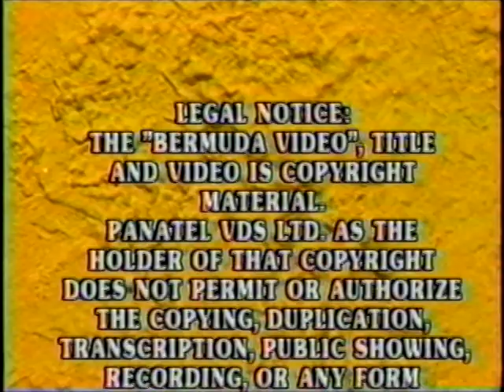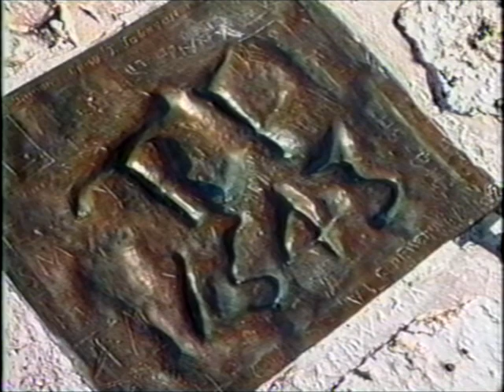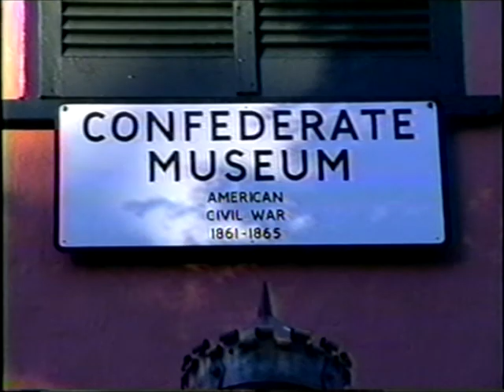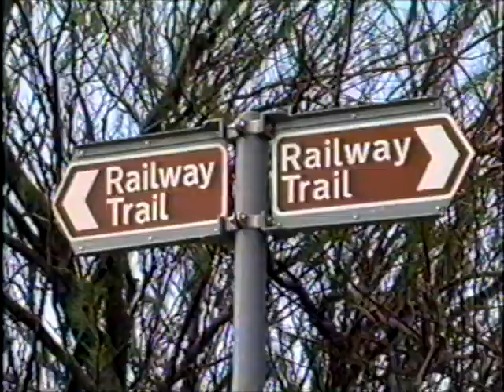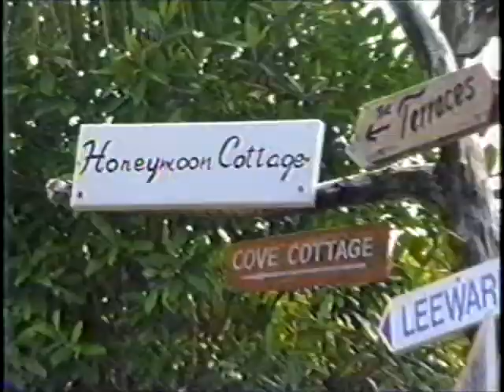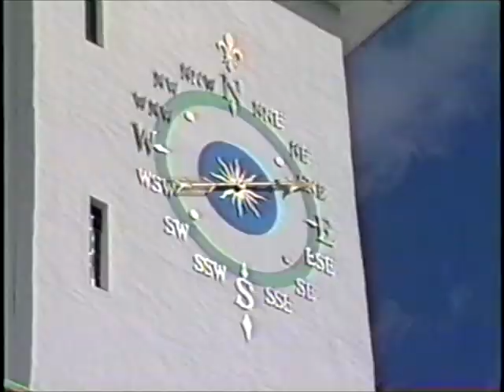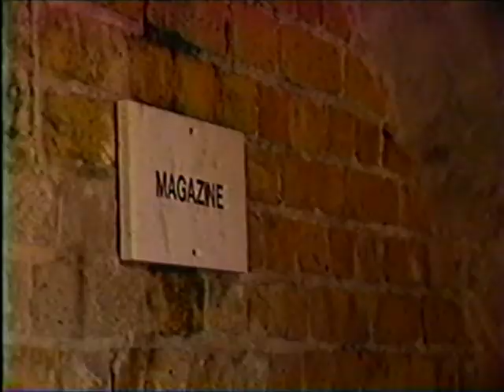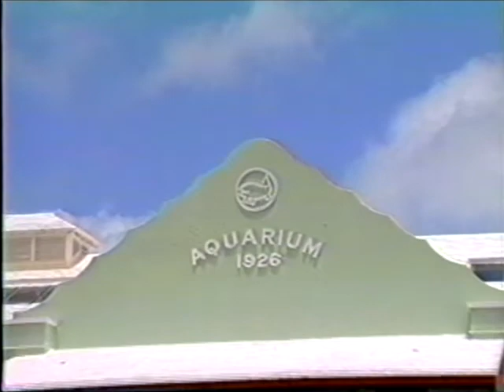The Bermuda Video (1992)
This is the first video of a series made to promote tourism to Bermuda, giving information about the country and shedding a very sugarcoated perspective on its history.
If you know the whereabouts of any other video(s) in the Bermuda Video Library, please send an email to the address on the about page of my channel. Thank you!

Tape came in a white snap-close case.
Front cover reads: "THE BERMUDA VIDEO / The beauty. The charm. The memorable moments. A complete portrait of the Bermuda you love! / BERMUDA PRODUCT / PANATEL VDS LTD. / Filmed and produced by Reimar J.E. Fiedler" and shows a geometric graphic featuring Bermuda's flag and an illustration of the island.
Back cover reads: "THE BERMUDA VIDEO / How did it all come together in Bermuda? The hold-your-breath beauty just keeps unfolding from every perspective. A less-stress island pace somehow balances with the sophisticated atmosphere that owes as much to international business as it does to international pleasure. A culture born of centuries of history and a rich mix of influences finds lively expression in an outgoing people who insist that good manners make for good relationships. / Visitors are honestly welcomed here, because Bermudians really do enjoy showing -and showing off- their island. And that's why we made this video! / The incredible pink beaches. The turquoise gemstone waters. The pastel cottages on charming, oleander-shaded lanes. Our portrait of the Bermuda everyone loves."
Case also contains a page advertising Panatel's complete Bermuda Video Library.
Side one reads: "Bermuda's best memories / The Videotape memento of your fabulous Bermuda experience / It's the best way to re-create Bermuda's unique appeal and recall the wonderful memories of vacation upon returning home. Choose from our range of professionally made videotapes covering a wide variety of Bermudian subjects. Available in North American and European systems at fine stores islandwide: PANATEL BERMUDA VIDEO LIBRARY / PANATEL VDS LTD. is Bermuda's full service film and video production house. A fully trained creative team is headed by award-winning Director/Cameraman Reimar Fiedler; whose broad experience and skilled, sensitive approach have put Panatel in a class of its own. These Bermuda videotapes represent the company's high standards of professionalism and quality." It shows a pink and blue graphic of a beach sunset and lists every video in the Bermuda Video Library (as seen below).
Side two reads: "THE BERMUDA VIDEO: The beauty. The charm. The memorable moments. A complete portrait of the Bermuda you love! Bermudians enjoy showing off their island, and that's why we made this video! / THE BERMUDA ANTI-STRESS VIDEO: Whether you live in a big city, a small town, or even a paradise island, STRESS can affect you. Now there's a calming modern-day remedy for this age-old problem. / OVER BERMUDA: Bermuda from the air: The coral island chain lies scattered on its bed of brilliant turquoise like a piece of jewellery presented with a flourish. A highly original perspective. / FLOWER PARADISE BERMUDA: Bermuda has been called The Garden Island, and this presentation proves the point. Take a stroll down the quiet back lanes to see the flowers of Bermuda in all their glory. / BERMUDA HIGHLIGHTS: A beautifully filmed journey from Somerset to St. George's with all the excitement, sights, sounds and sensations that are so unique to Bermuda. A must for your video library. / THE SEA AROUND US: An entertaining and informative exploration of the enduring relationships between Bermuda and her surrounding waters. Stunning images, evocative music and lively interviews. / DIVE BERMUDA: The northernmost tropical coral reef in the Atlantic offers many world-renowned dive experiences. Dive with experts and discover the treasures of underwater Bermuda! / ST. GEORGE'S: A Town Ancient and Loyal: A fascinating look at the past, present and future of one of the best-preserved colonial towns in the New World. Come along with us down a maze of back streets...into history. / BERMUDA GRAND PRIX: Catamaran thrills and spills as the sailing elite do battle on Bermuda's blue waters. See the awesome speed and dazzling technology of the world's fastest one-design sailboat! / BERMUDA'S YELLOWFIN TUNA: The Yellowfin means game fishing action! Top anglers discuss tactics and experiences as they fish in some of the world's best waters. Spectacular underwater camera work. / BERMUDA BOUND, PARADISE FOUND: Warm, calm, exquisite, beautiful. Pick up your video: Bermuda Bound, Paradise Found!"